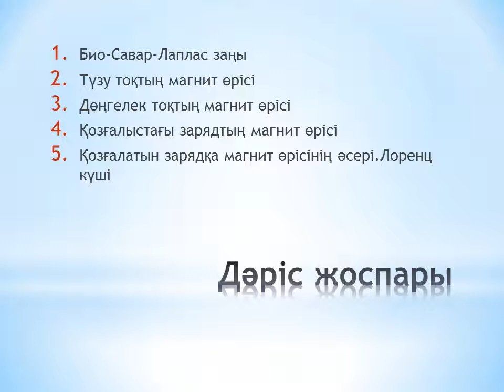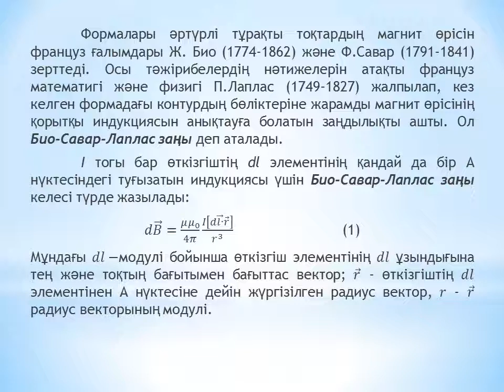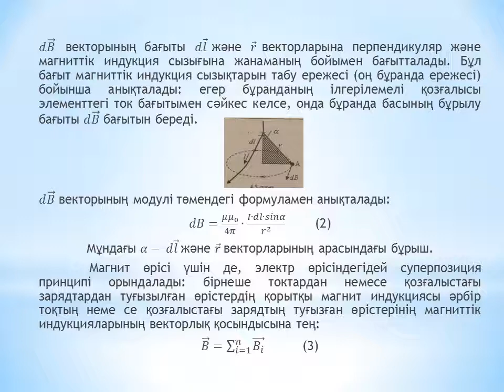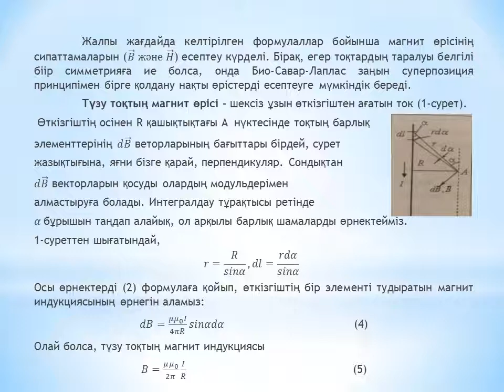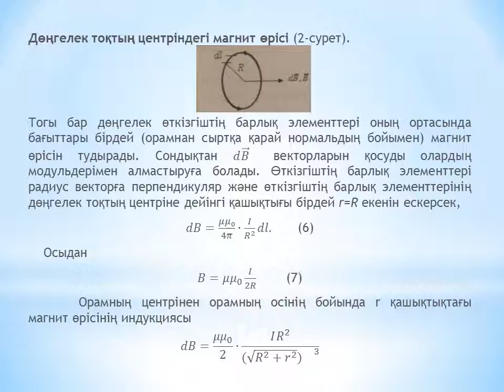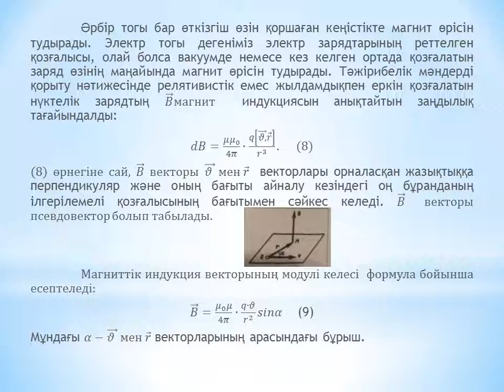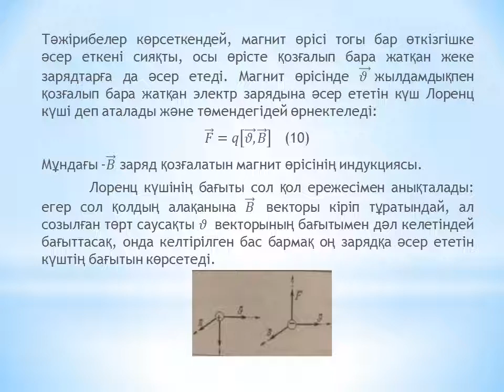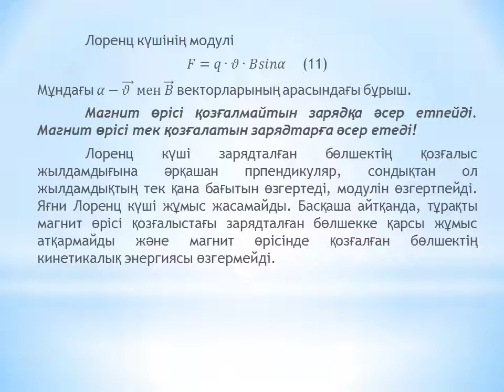12 лекция ЭМ Шанина З К